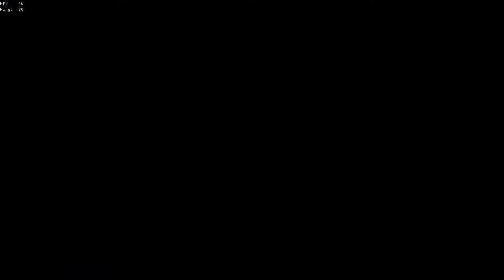Sea of Thieves TLR naval practice (Bilge POV)